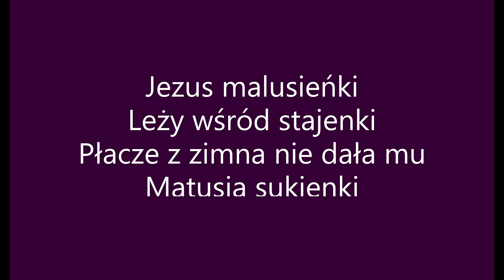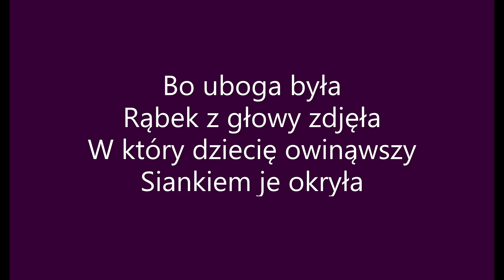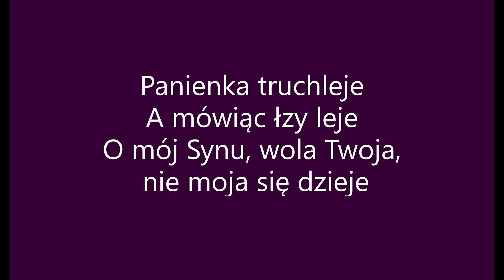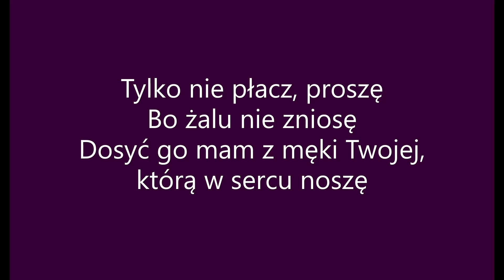Jezus malusieńki (tekst)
Materiał został zmodyfikowany poprzez dodanie do niego tekstu, aby piosenkę można było śpiewać razem z oryginalnym wykonawcą.
 Zachęcam do oglądania oraz śpiewania 🎤🎧🎙️.